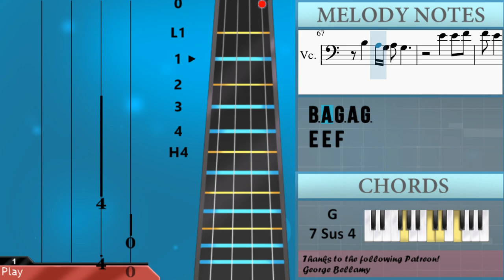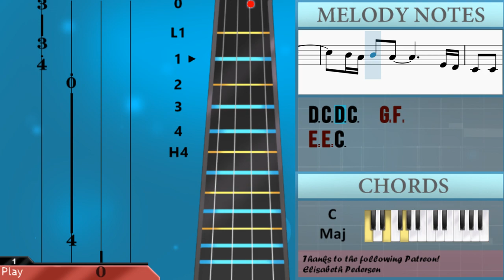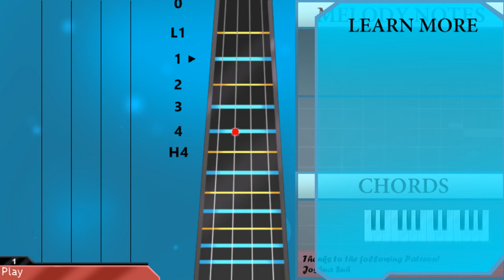How to play There Is None Like You (Don Moen Sax Cover) by Jimmy Kuncoro on Cello (Tutorial)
Comment and let us know how the videos have helped you. It keeps us going! :)The easiest way to learn how to play There Is None Like You (Don Moen Sax Cover) by Jimmy Kuncoro on the cello. It's a cello tutorial for There Is None Like You (Don Moen Sax Cover) by Jimmy Kuncoro.

EasyCelloLesson teaches you to play the your favorite instrument, through easy and simple animation so that you too can learn how to play There Is None Like You (Don Moen Sax Cover) by Jimmy Kuncoro on the cello easily. A cello tutorial with visual animation graphic.

Chords of Cello arrangement:
G Min   Eb Min   Bb Maj   E Min 7 b5   Eb Maj 7   D Min 7   Db Maj 7
Bb/C   Gb Maj 7   Db Maj   Eb Min 7   Gb Maj   Eb/F   F Maj
Bb Maj   F Maj   G Min   Bb Maj   Bb Maj   Eb Maj   Bb Maj
C Min 7   F 7 Sus 4   Bb Maj   F Maj   G Min   Bb Maj   Bb Maj
C Min 7   F Dom 7   Bb Maj   Eb Maj   Bb Maj   Bb Maj   Eb Maj 7
Bb Maj   G Min 7   C Min 7   F Dom 7   Bb Maj   Bb Maj   Eb Maj 7
F Maj   Bb Maj   G Min 7   C Min 7   Eb/F   F/G   C Maj   G Maj
A Min   C Maj   C Maj   F Maj   C Maj   D Min 7   G 7 Sus 4
C Maj   G Maj   Bb Maj   F Maj   E Dom 7   C Maj   F/G   G Dom 7
C Maj   F Maj   G Dom 7   C Maj   G Maj   F Maj   C Maj   C Maj
F Maj   C Maj   D Min 7   G 7 Sus 4   C Maj   G Maj   Bb Maj
F Maj   E Dom 7   C Maj   F/G   G Dom 7   C Maj   C Maj   G Maj
Bb Maj   F Maj   E Dom 7   C Maj   F/G   G Dom 7   C Maj   F Maj
G Dom 7   C Maj   G Min 7   C Dom 7   F Maj 7   C Aug 7   C Maj
G Maj   F Maj 7   C Maj   Eb Maj 7   D Min 7   G Dom 7   Db Maj 7
C Maj

Melody notes of Cello:
F4 Eb4 D4 Bb3
C4 Bb3 D4
D4   C4
C4   Bb3
Bb3   Ab3
Ab3   Gb3
G3     Bb3
F3
D3   Bb2
F2   C3   Db3 C3
Bb2
Bb2 C3 D3 Bb2 C3
Bb2 C3 D3 Bb2
C3 D3
D3 Bb2
F2     A2
Bb2
G2 A2
F2 G2 Bb2 C3 D3 C3
F3 Eb3 G3 Ab3
G3 F3 D3 F3 G3 F3 C3 Bb2
F3 D3
C3 Bb2
G3 A3
Bb3   D4 C4 Bb3
C4     C4
B3 A3 G3 D3 C3 C3 D3
E3   E3 C3
G2   D3   Eb3 D3
C3
C3 D3 E3 C3 D3
B2 A2 G2 A2 G2
E3
E3 C3
C3
G3 E4 C4
G3   D4 Eb4 D4 C4
C4
C4 D4 E4 C4 D4
D4 E4
D4 C4 C4 E4   C4
G3   B3
C4
C3
A3 G3 Eb3 D3 C3
D3 C3 E3
E3 C3
D3 D3 C3 D3   E3 D3 C3
D3 C3
C3
D3 C3 D3 C3   G2 F2